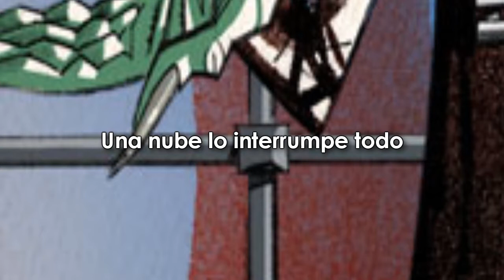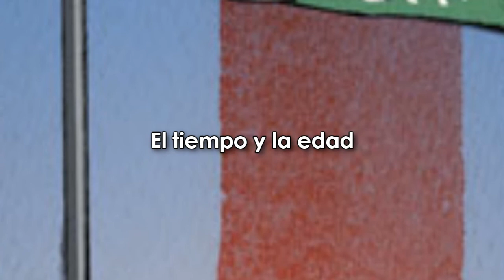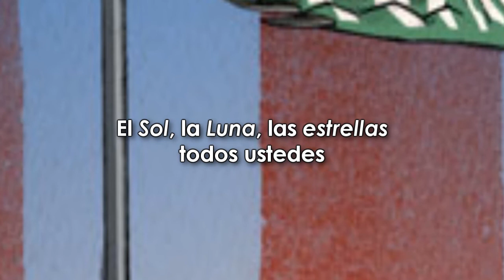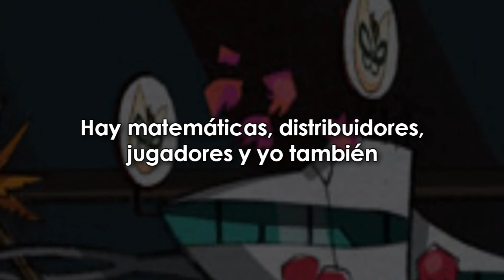Gorillaz - Sweepstakes Subtitulado en Español (HD)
Subtitulos en Español de la canción "Sweepstakes" del grupo Gorillaz, (con la colaboración de Mos Def y la Hypnotic Brass Ensemble) doceavo track de su tercer album de studio, Plastic Beach.